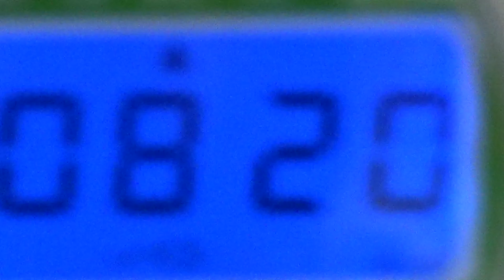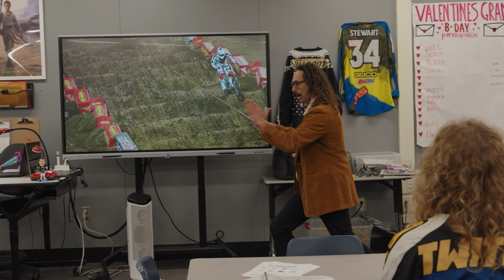Chaddy's First Track Day / Prida's School of Moto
Operation 'Moto Chaddy' continues as we head to Cahuilla MX for Chad's second day on two wheels. We score some primo dirt on the main track, then rip on over to the kids track where Chaddy shreds some laps aboard his Factory Thrill Seekers TTR-125 with a full entourage including Taka, Vicki G & Prida. After the track, we take you inside the classroom of Prida's School of Moto for a private lesson. We're not sure what's in store next for Moto Chaddy, but he has a potentially bright future ahead of him.

Much love!